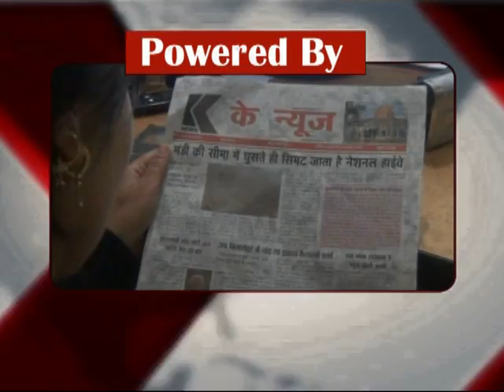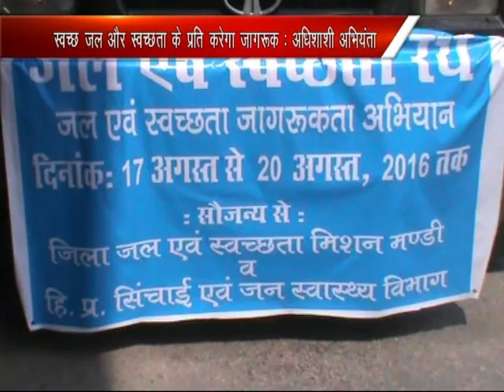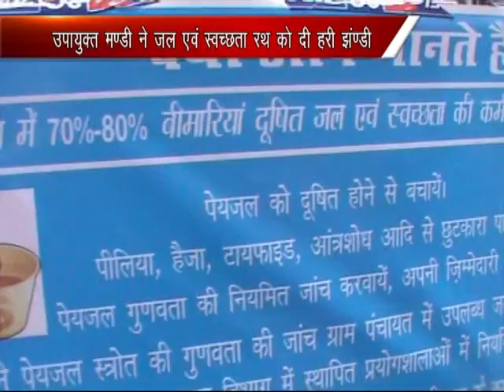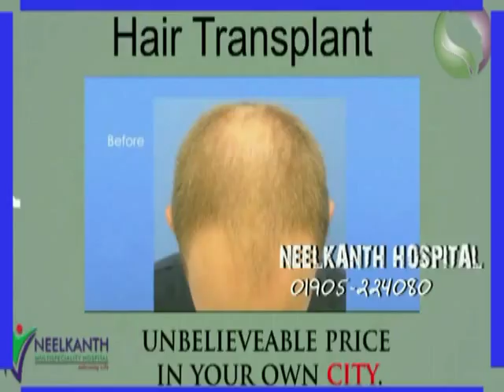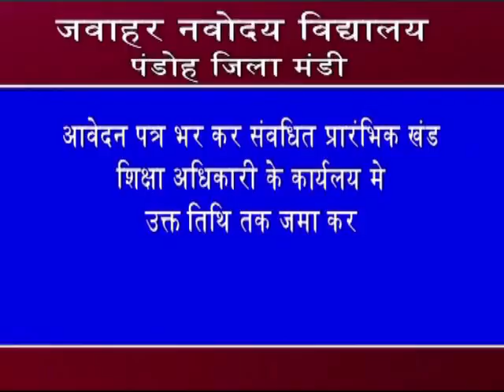k channel 17.08.2016 Part 2